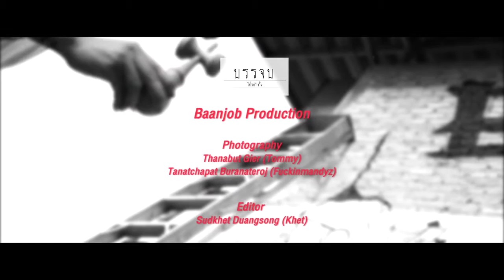ERROR THAILAND X TAIWAN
ERROR THAILAND X TAIWAN D3